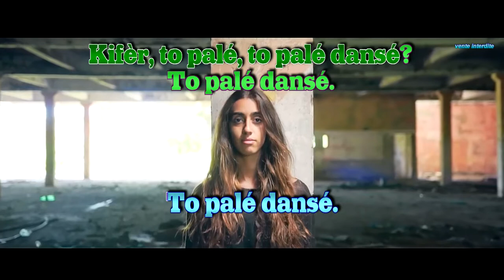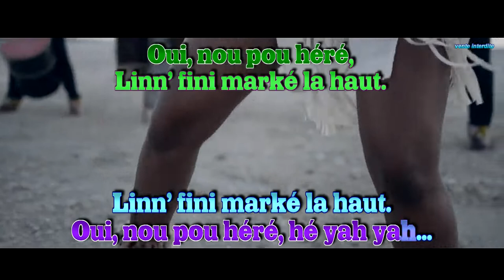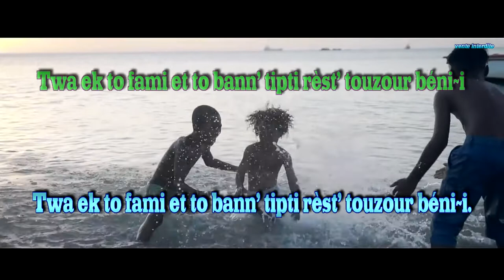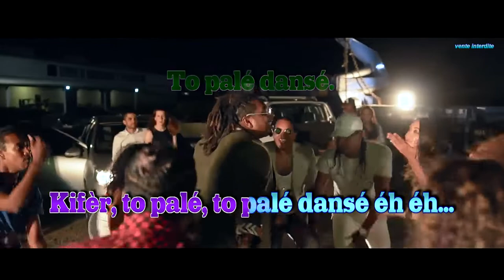Kifèr to palé dansé Jason Heerah & Otentik Groove sous-titré synchronisé instrumental.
Written by: J.Heerah, J.Lily
Artist:  Jason Heerah & Otentik Groove
Film Director: Evans Ramsamy from Luminance Studio, Mauritius
Song: Kifer To Pale Danse off the album 'NOU SIME'
Deezer and all digital platforms.
Thank you to everybody involved to make this clip possible and also for your positive comments. Keep on supporting local artist in Mauritius by buying only original and not pirated music. This is our take on the beautiful Seggae Music from our gorgeous island Mauritius, for the rest of world to experience. xJ